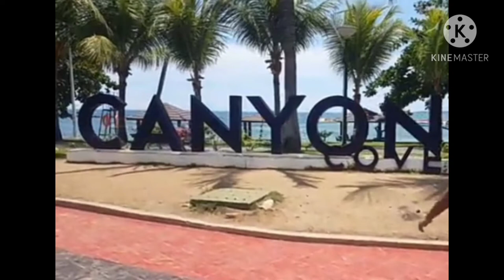Canyon Cove Beach Resort | Quarantine Facility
Credits to the video taker, my sister.

Hello!
Welcome back to Yhana's vlog

Today's video is all about the quick tour around the Canyon Cove Beach Resort.